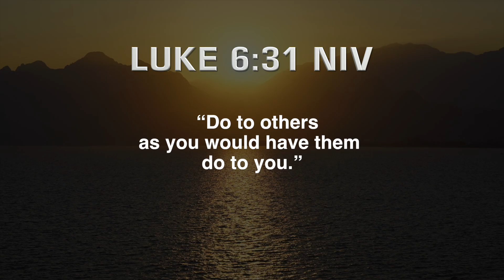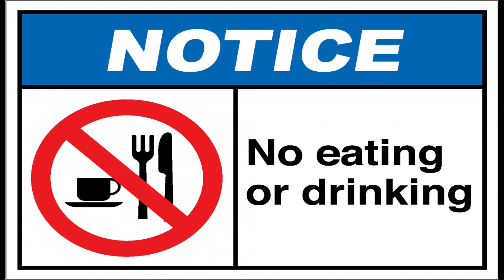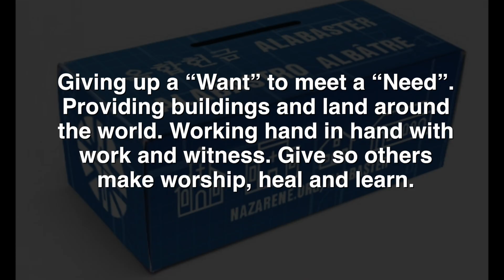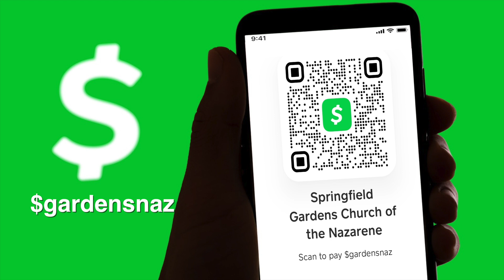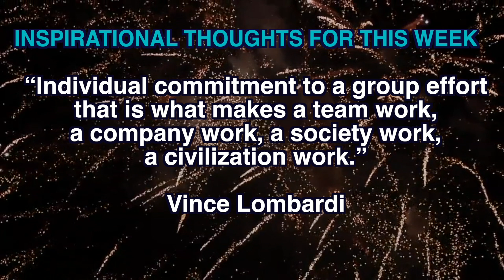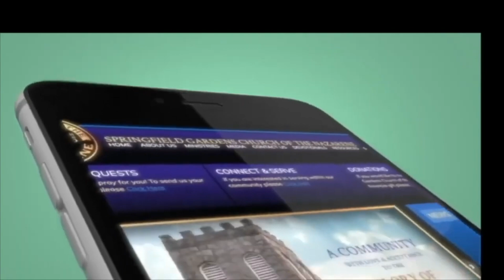SGCN 09 15 24 Church ANNOUNCEMENTS